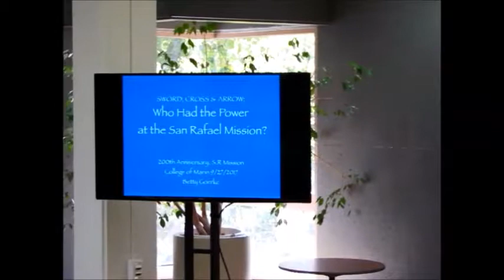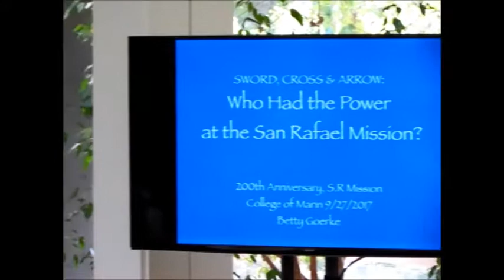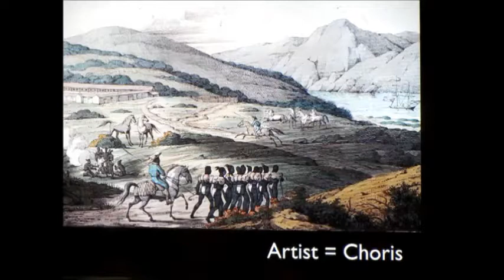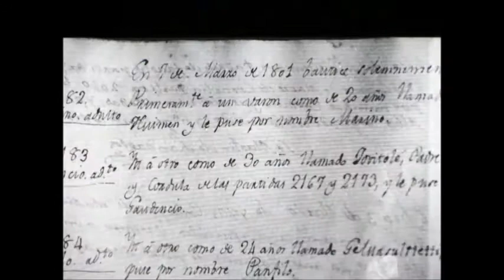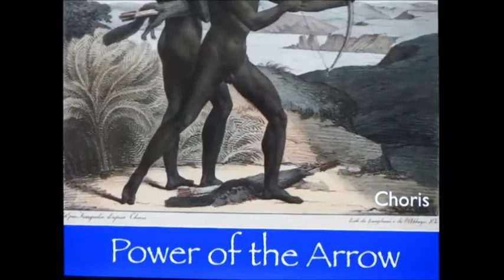Sword, Cross and Arrow - Part I: Who Had the Power at the San Rafael Mission?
Sword, Cross and Arrow:
Who Had the Power at the San Rafael Mission?

Betty Goerke, Professor Emeritus of Anthropology
Wednesday, September 27, 2017
College of Marin Library, Kentfield

To mark the 200th anniversary of the founding of Mission San Rafael Arcángel, come hear a lecture by Betty Goerke, author of Chief Marin: Leader, Rebel, and Legend. Goerke taught anthropology and archaeology at the College of Marin for over thirty years. She has conducted archaeological fieldwork in California, Colorado, Greece, Holland, Kenya, and India, and has authored books and articles and produced several videotapes.